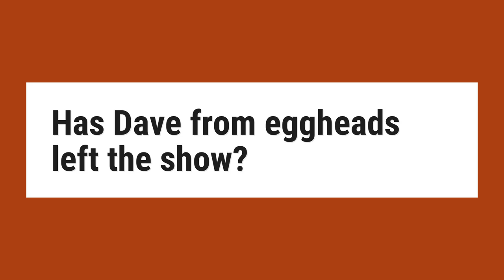Has Dave from eggheads left the show?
David Rainford. ’Tremendous Knowledge Dave’ is a regular panelist on the popular BBC quiz show Eggheads. ... He was also a contestant on Are You an Egghead?, and in 2012 when CJ de Mooi left the show he became one of the regular Eggheads in his place.